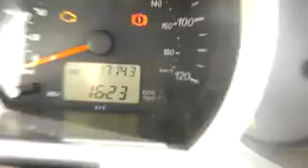DAIHATSU TERIOS SX CV57NVX WESSEX PENARTH RD CARDIFF